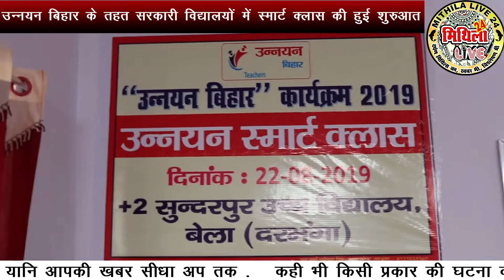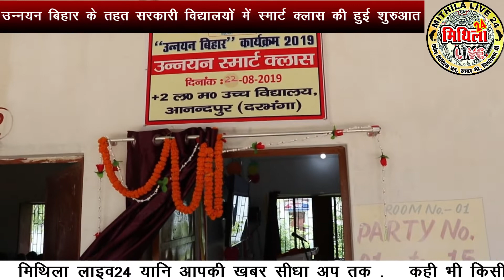बच्चों के उन्नयन के लिए है उन्नयन बिहार योजना , कई स्कूलों में DIGITAL CLASS की हुई शुरुआत